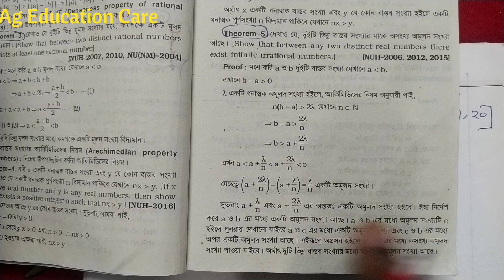Chapter -1|Theorem-5|দুটি বাস্তব সংখ্যার মধ্যে অসংখ্য অমূলদ সংখ্যা আছে|Fundamental of mathematics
দুটি বাস্তব সংখ্যার মধ্যে অসংখ্য অমূলদ সংখ্যা আছে| Fundamental of mathematics honours Theory 5|